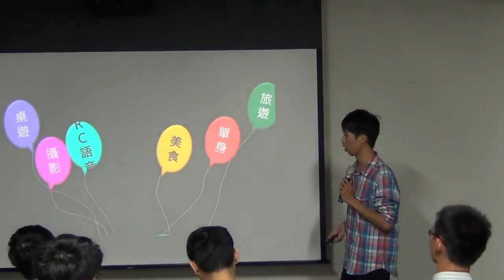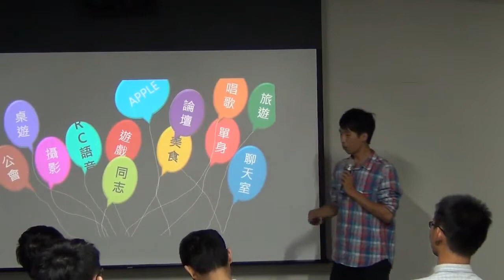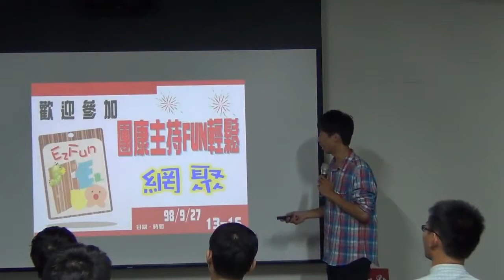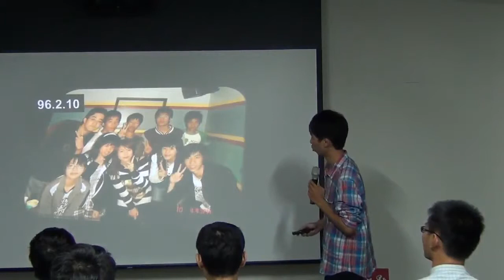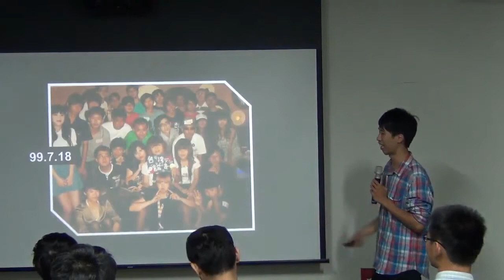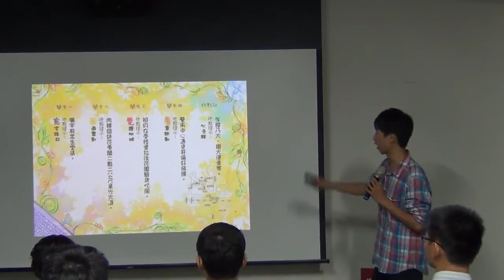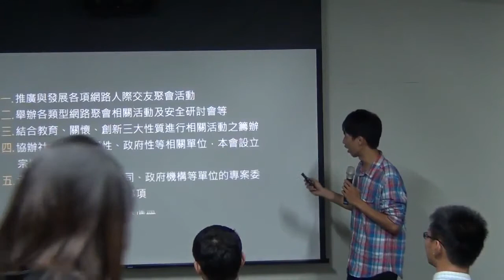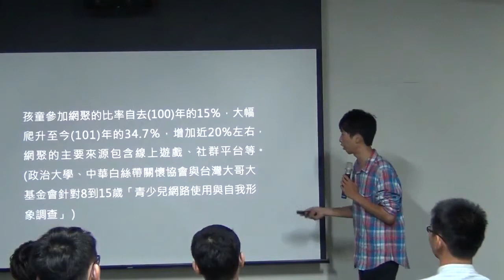交點高雄Vol.2-方彥凜-網聚